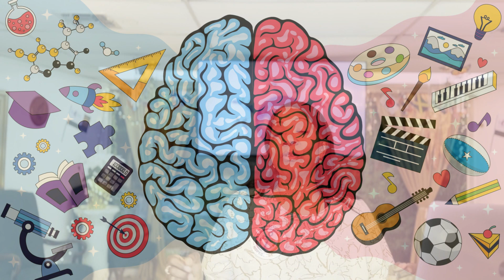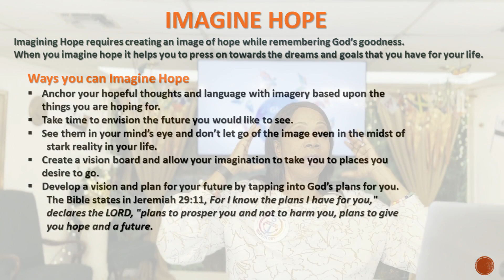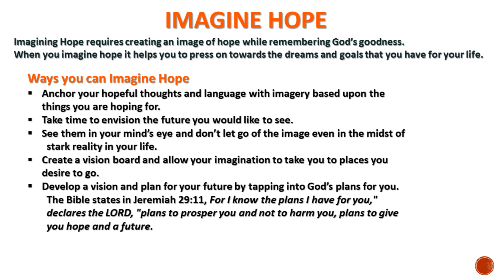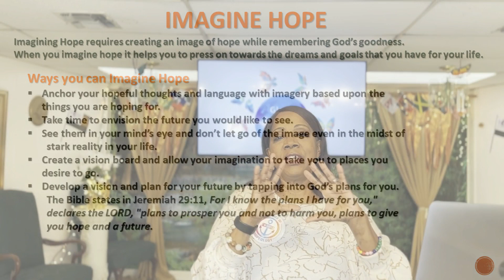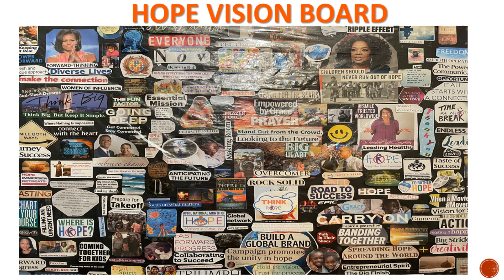Practice of Hopeology Imagine Hope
Imagining Hope requires creating an image of hope while remembering God’s goodness. When you imagine hope it helps you to press on towards the dreams and goals that you have for your life. Leann ways to imagine hope.